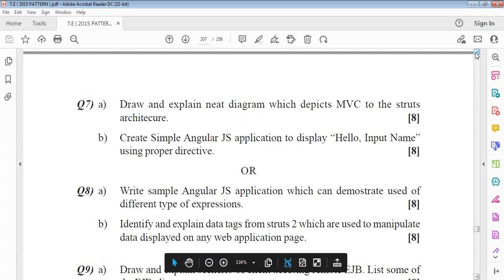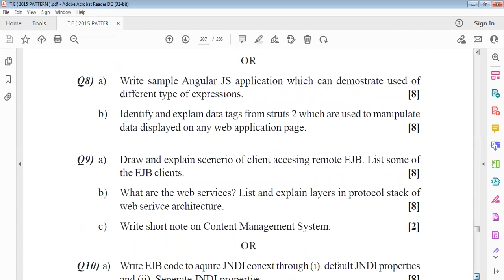WEB TECHNOLOGY QB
a) Discuss the XSLT technology with an example. [5]
b) Write a program of your choice to demonstrate the use of DOM. [5]
Q3) a) Write a Java Servlet which will display “welcome to Servlet” message.[5]
b) Explain HttpServlet Request and HttpServlet Response with suitable
examples. [5]
OR
Q4) a) How to create array and read elements in Java script. [5]
a) Write the differences between include action and include directive in
JSP.